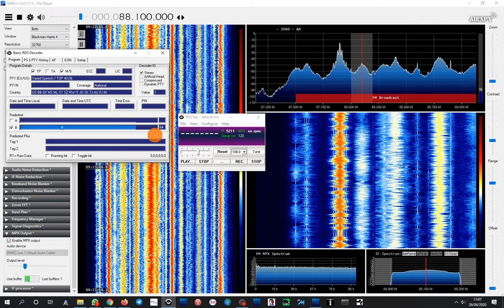Sporadic-e 88.1 Radio 105, Martina Franca/Monte Trazzonara (Italia) - Baeza (Spain) 1815 km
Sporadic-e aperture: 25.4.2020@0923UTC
Antenna: AMP13 4 elements 6,5 dB Directivity relation: 16dB
Receiver: SDRPlay RSP1A